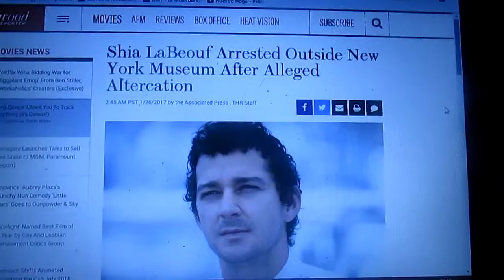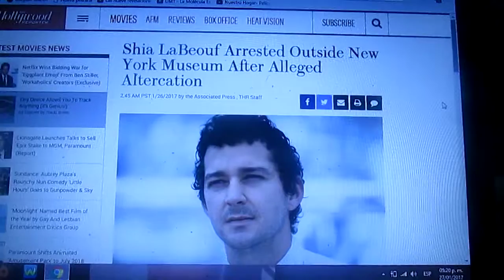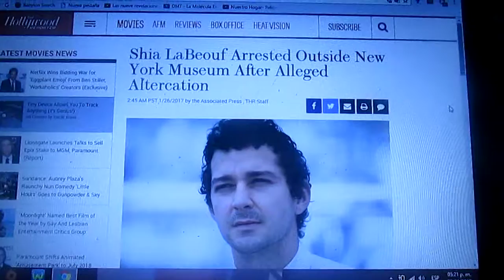Ex estrella de Transformers arrestada por altercados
Shia Labeouf ex actor de la saga de las películas live action de la franquicia Transformers fue arrestado cerca del Museo de Nueva York despúes de un altercado con un hombre durante una protesta contra el nuevo presidente de EUA Donald Trumpt